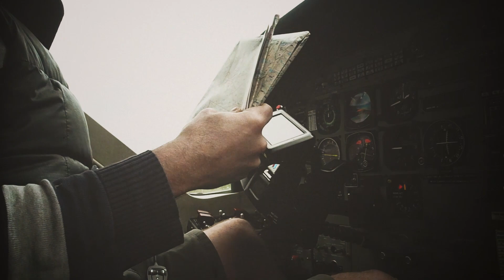Drunk Pilot Cant Find the Dropzone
When the weather is bad the pilot needs a little drink to calm his nerves, but then he cant find the dropzone. Highlights from Week 21, 2019 at Oslo Fallskjermklubb.

We are Vertical Films, founded by two close friends, adventure enthusiasts turned filmmakers. We are driven by a genuine passion for storytelling, bringing a down-to-earth approach to our work. We produce content across the full spectrum of digital media; Music videos, Documentaries, Corporate videos and Social media advertising. Please get in touch to discuss how we can tailor a media solution for your business.

We also run the Destination Unknown Film Festival. The event showcases socially and environmentally important storytellers and adventures from the road less traveled. We tour the west coast of Norway sharing these stories with local audiences.